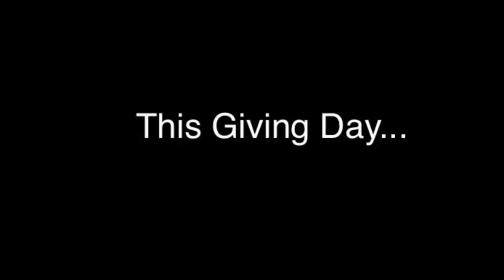Big Red Band Promotional Video